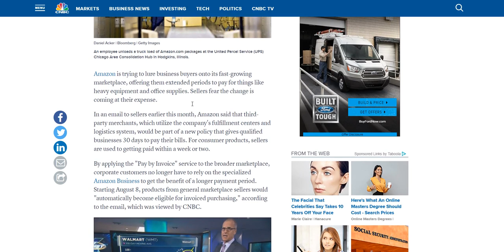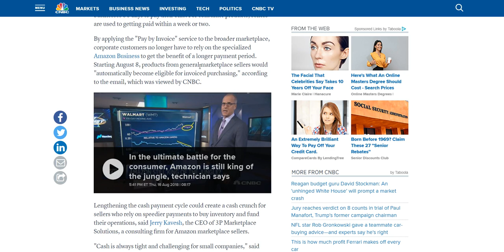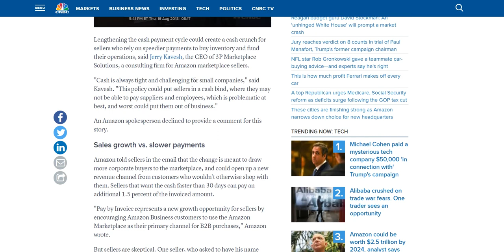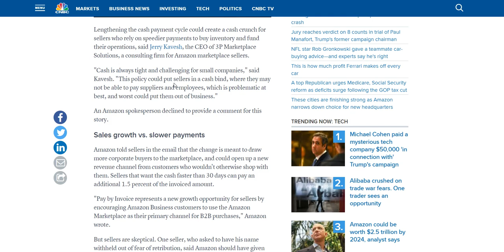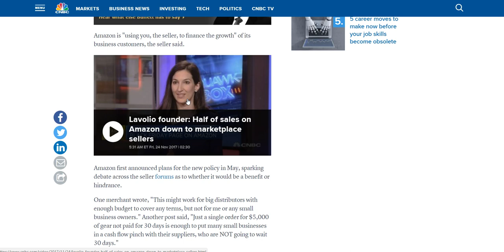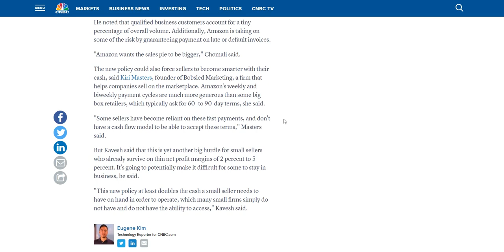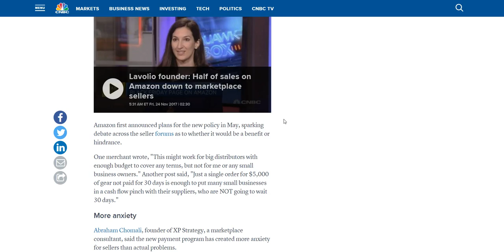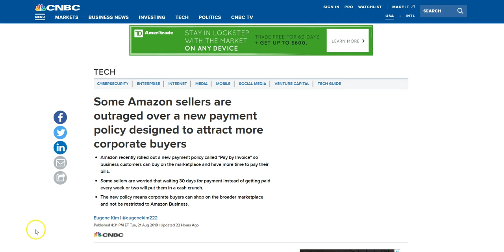New Amazon Pay By Invoice Program - How Will It Affect Sellers?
Hey guys, those of you who are Amazon Sellers may already be aware of this new change to Amazon, but Amazon is rolling out a new "Pay by Invoice" services to the general marketplace allowing businesses 30 day credit terms to buy items off Amazon for their business.

Here's the twist though. Unlike Paypal credit where the seller isn't affected and gets their money immediately, with Amazon, you the seller, you the small business are the one who's going to be out money for 30 days until the business pays off the credit line.

Now in the grand scheme of things business accounts make up a very small percent of Amazon buyers, and furthermore, unless your selling office supplies, polybags, bubble mailers, things that businesses actually buy, this probably won't affect you.

But the bigger picture here is that Amazon doesn't care about you the seller who already pays them an arm and a leg in seller fees, longterm storage fees, FBA, fees. Amazon who's got more than enough money wants to grow their business while you the small time seller funds it.

Another example of how Amazon is not your friend and you should never put too much control in the hands of Amazon or any third party for that matter.

Below is the full article for anyone who's interested...

Social

Bitcoin
1AbsM6eUvruyRZZ9iB3cFgTRtBwCmNcgRa

Litecoin
M9xpcu43xaoksM1zKQVeHos8yxuJevC8zk

Ethereum
0x4CE3AA68e31F8Fd9B8c73AE76C40B42eB90Be5b8

NavCoin
NeyMn17BXV9SoYJGUPLyG47xRfWxRYWsz9

Steemit
STM6hprxM2ciQa48H2fBdq9ksn8rmFGdFoTrQCz516pHS7NqVHBBq

Dash
XbRAqzqwLLk2Fkq6bUtN417UFrjNcaLyDj

ZCash
t1VgnxB76TesdUuzYs6Qpbr5kPS86cEreVy